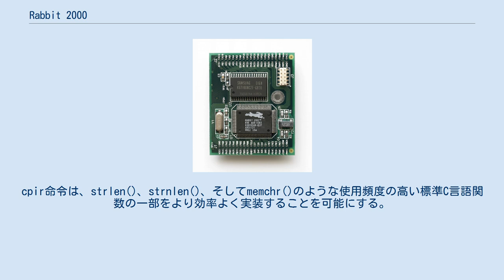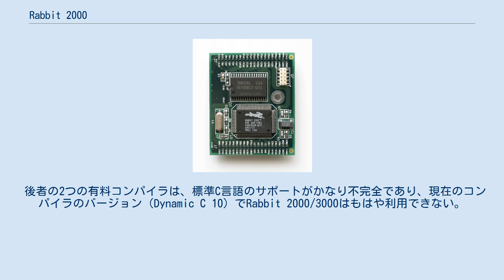Rabbit 2000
Rabbit 2000 Rabbit 2000は、組込みシステム向けにラビット・セミコンダクターが設計した高性能8ビットマイクロコントローラーである。
 ディジ・インターナショナルは、ラビットのマイクロコントローラーとそれらのマイクロコントローラーを使ったハードウェアを販売するためにラビット・セミコンダクターを買収した。
 命令セットは、原形のZ80マイクロプロセッサに基づいている。
しかし、一部の命令を削除するだけでなく、新しい命令も追加されている。
 ラビット社のマイクロコントローラーで失われた命令の中でも特に有名なのは cpir である。
cpir命令は、strlen()、strnlen()、そしてmemchr()のような使用頻度の高い標準C言語関数の一部をより効率よく実装することを可能にする。
 ラビット社の資料によると、原形のZ80マイクロプロセッサより5倍高速に命令を実行する。
すなわち、ザイログeZ80と似ている。
 Rabbit 3000は、同一コアを搭載したRabbit 2000の変種である。
しかし、内蔵周辺機器がさらに強化されている。
 Rabbit 3000Aは、入出力と大きな整数の演算のための命令を多少追加したものである。
 Rabbit 4000は、より多くの周辺機器を内蔵したものである。
 Rabbit 5000から始まる派生製品は、実質的に異なるコンピュータ・アーキテクチャで構成されている。
 ラビット社のマイクロコントローラーのほとんどは、内蔵フラッシュメモリと内蔵SRAMを搭載している。
 それらは、ADコンバーターとタイマーも内蔵している。
 Rabbit 2000は、Small Device C Compiler(SDCC)とZ88DKというフリー（ライセンスはGPL）のコンパイラによってサポートされている。
 ラビット社によって提供されるDynamic Cと商業サードパーティーによるCROSS-Cのような有料のコンパイラも存在する。
 後者の2つの有料コンパイラは、標準C言語のサポートがかなり不完全であり、現在のコンパイラのバージョン（Dynamic C 10）でRabbit 2000/3000はもはや利用できない。